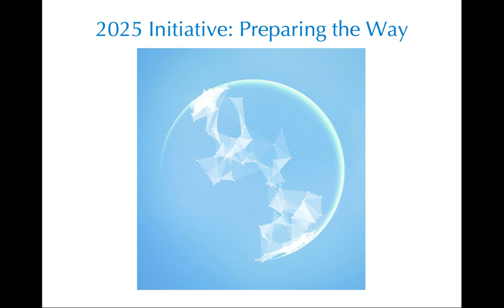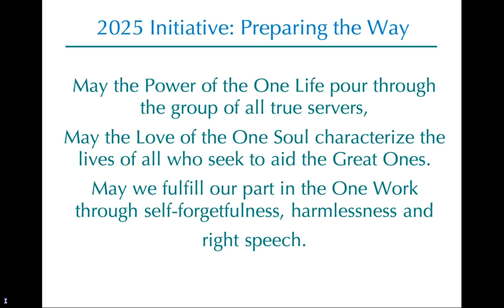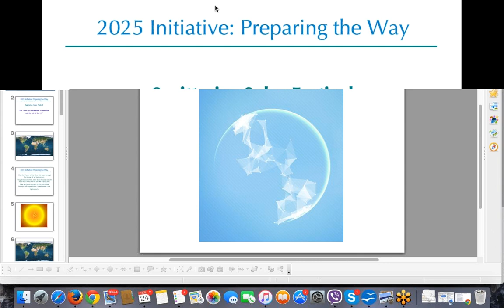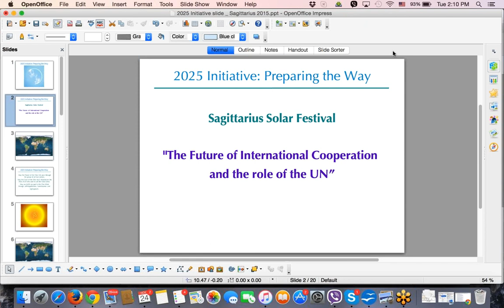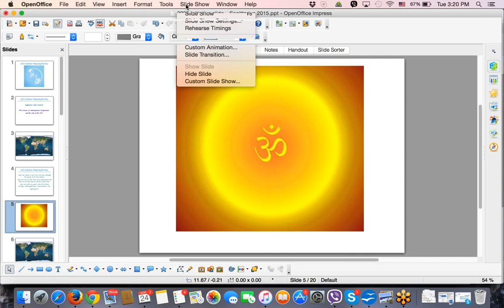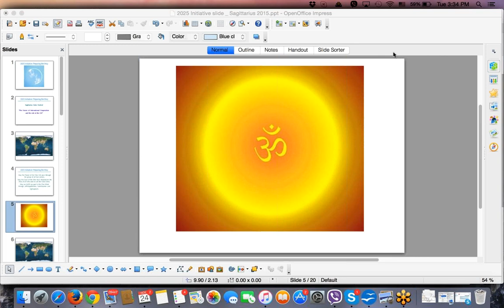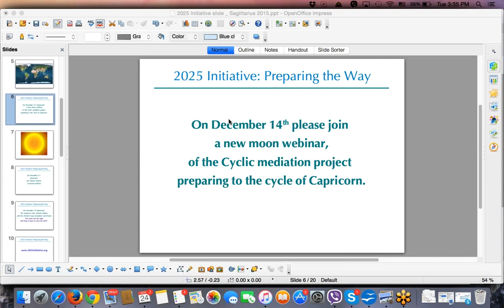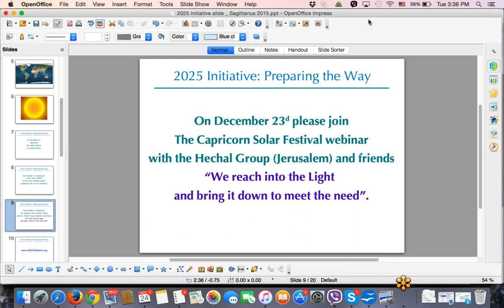Sagittarius 2015 Solar Festival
"The future of International Cooperation and the role of the UN "
International cooperation is a constantly evolving idea and practice, centered around our capacity to be part of collective decision-making and action. During the webinar, we will explore together the guidance and untapped potential enshrined in the UN Charter and the work that we, as individuals, can and are called to play.